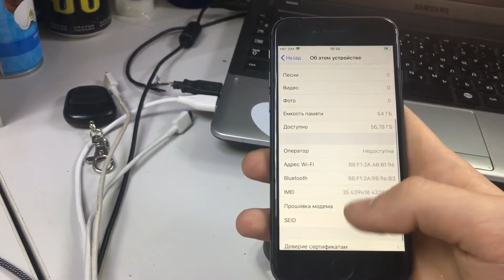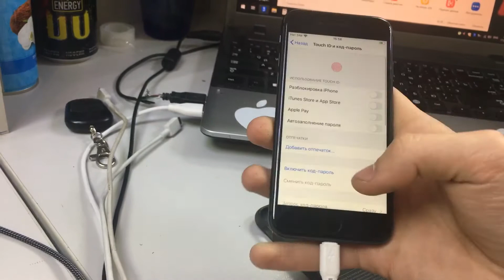18 июня 2020 г.